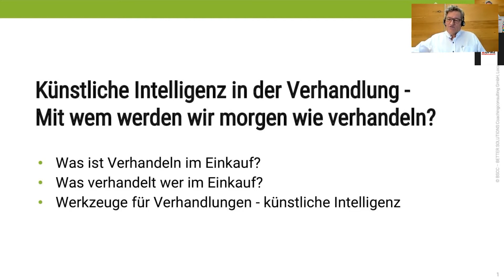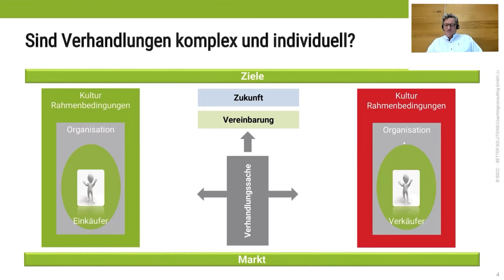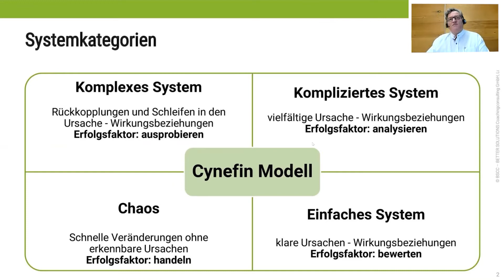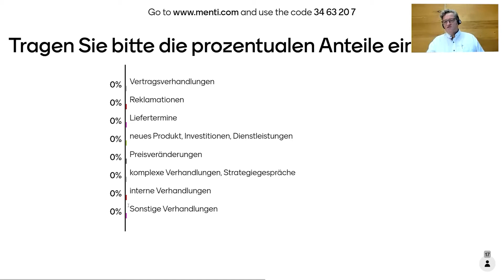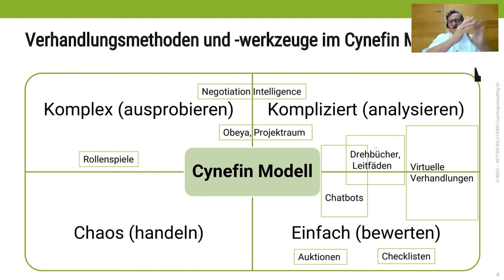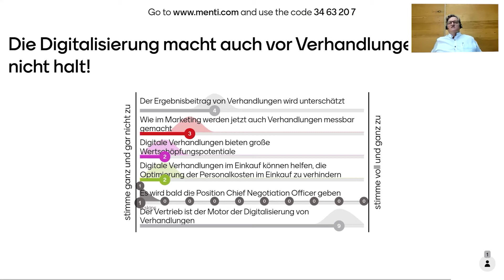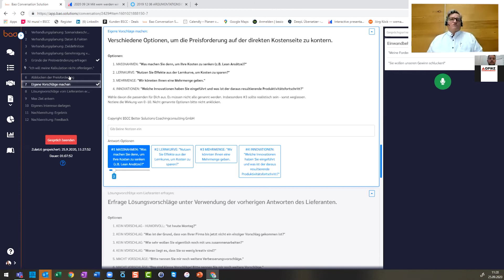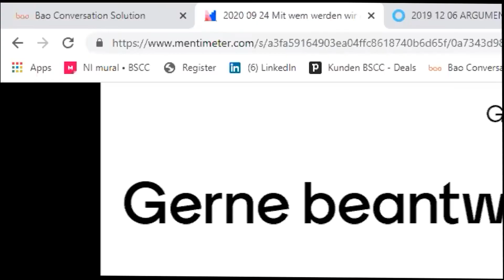Künstliche Intelligenz in der Verhandlung - mit wem werden wir morgen verhandeln?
Dipl.-Ing. Jörg Köck - Geschäftsführer Better Solutions Coachingsconsulting GmbH mit seinem Vortrag während des ÖPWZ Jahreskongress 2020 - Einkauf & Supply Management